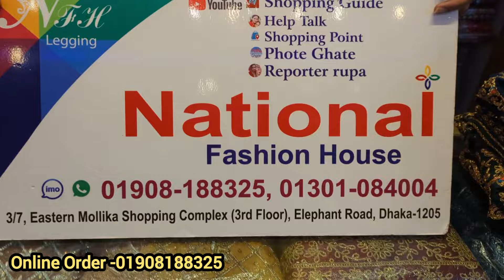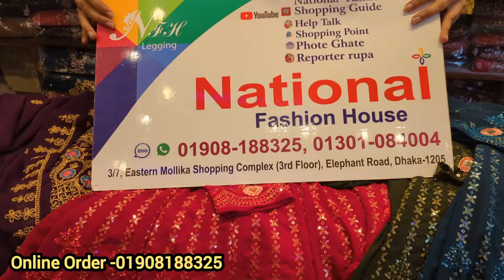৭-১৫ বছরের মেয়ে বাচ্চাদের গর্জিয়াস পাকিস্তানি গারারা ড্রেস/ latest collection of Pakistani dress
৭-১৫ বছরের মেয়ে বাচ্চাদের গর্জিয়াস পাকিস্তানি গারারা ড্রেস/ latest collection of Pakistani dress